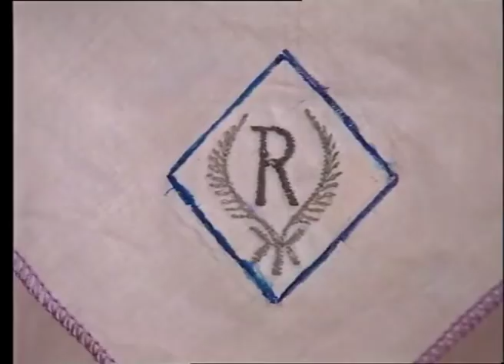Shrimaan Shrimati Episode 1 | Jatin Kanakia | Reema Lagoo | Rakesh Bedi | Archana puran singh